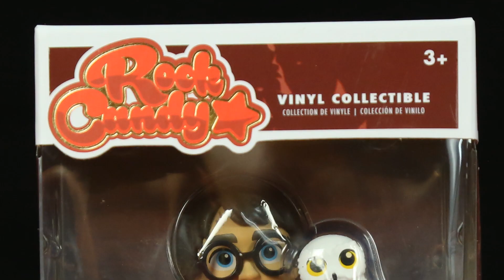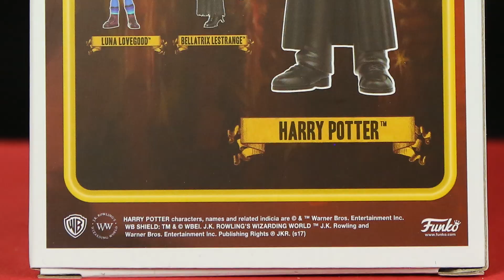MYSTERY PAKET || JULIENS FILMEVERSUM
Ich auf Instagram:
dwaynejasonbrucewilles